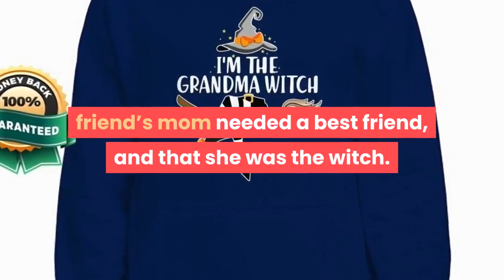[horror movie shirts] Halloween I’m the grandma witch shirt, hoodie